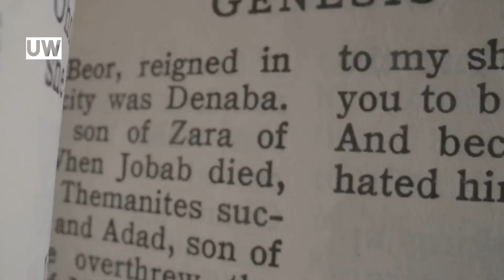Enigmi Giganti Alieni nuove rivelazioni Documentario ITA 2024 HD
Esplora i misteriosi Nefilim e la loro possibile origine come giganti alieni in questo affascinante video! Scopri le diverse interpretazioni scettiche e le teorie degli antichi astronauti che circondano questi enigmatici esseri. Immergiti nei testi antichi e nelle scoperte archeologiche che potrebbero suggerire interazioni tra umani e giganti. Questa analisi approfondita ti condurrà attraverso miti, leggende e prove storiche, offrendoti una nuova prospettiva su uno dei misteri più affascinanti dell'umanità.